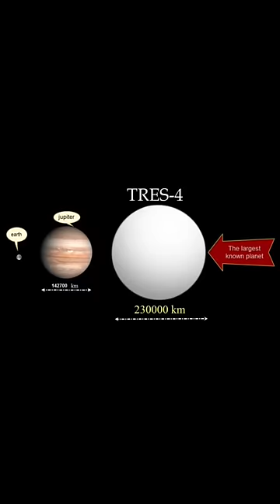The BIGGEST Things In The Known Universe